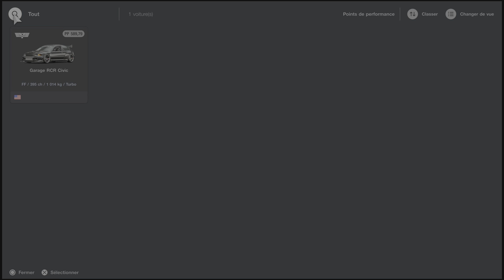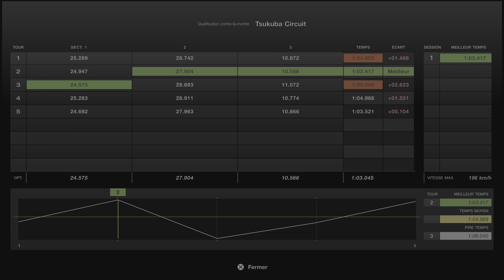Gran Turismo - mode sport - Garage RCR Civic - Tsukuba Circuit - [4K60FPS]